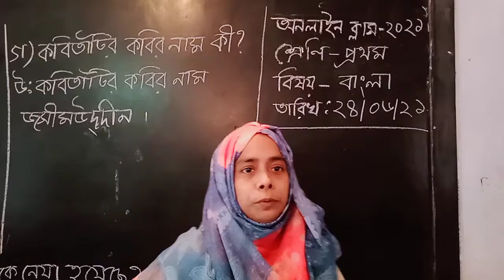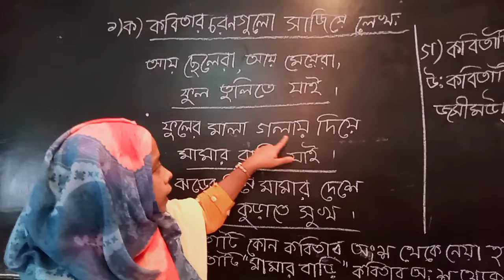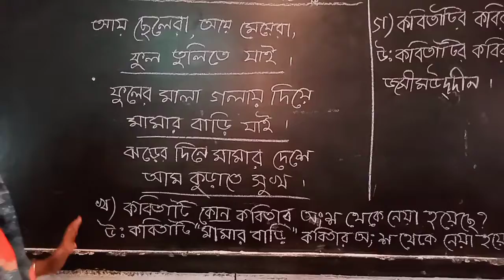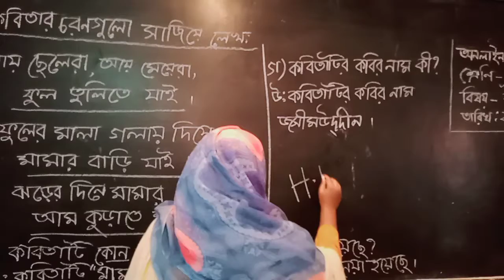Shirin Akter, Class:1, Bangla